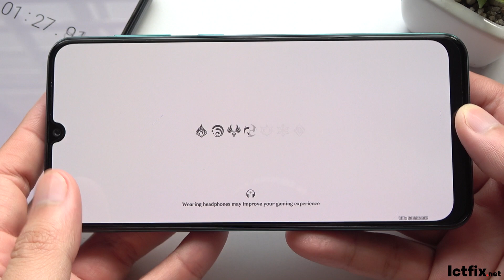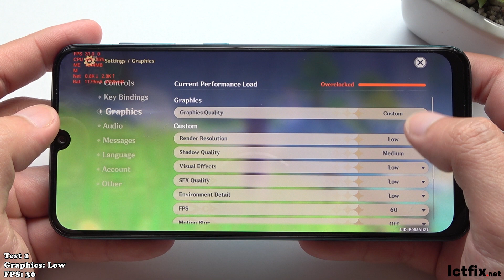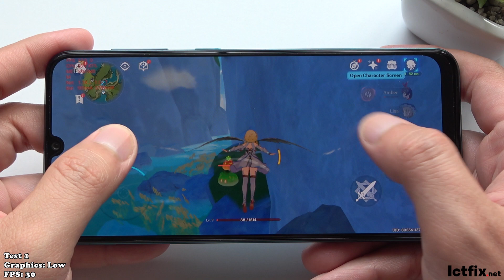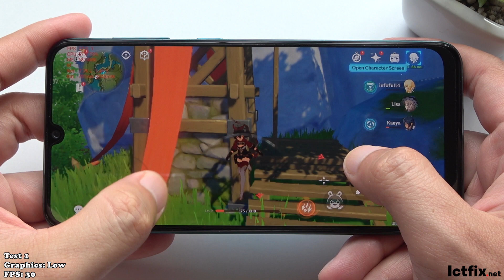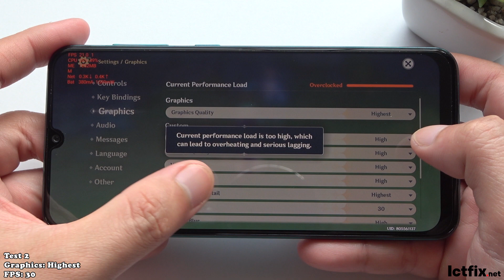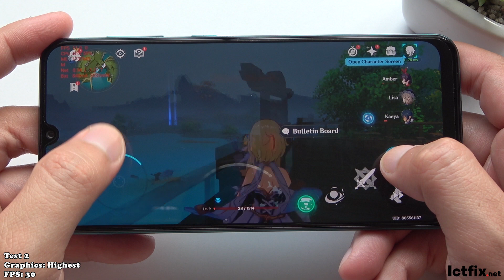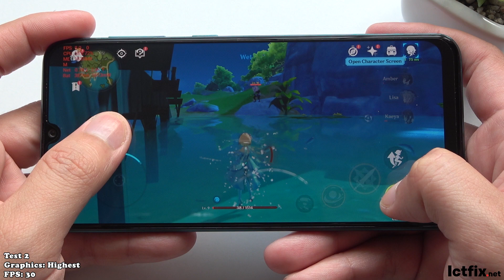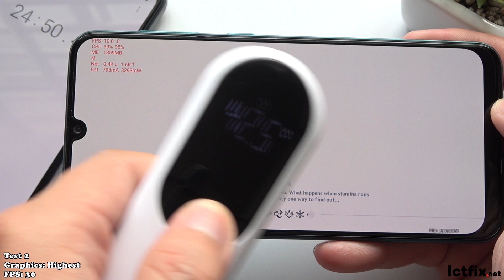Samsung Galaxy A50s test game Genshin Impact 2022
Exynos 9610 test game Genshin Impact
Test Graphic Genshin Impact on Samsung A50s

Samsung A50s Specs:
Display: Super AMOLED 6.4" Full HD+
OS: Android 11, One UI 3.1
CPU: Exynos 9610
GPU: Mali-G72 MP3
RAM: 4 GB
Storage: 64 GB
Battery: 4000 mAh